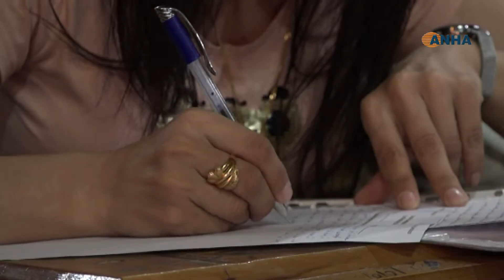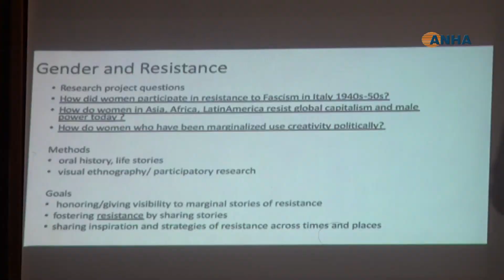Şandeya rojavayî li Zanîngeha Rojava semîner da